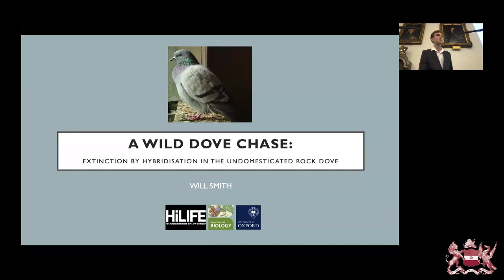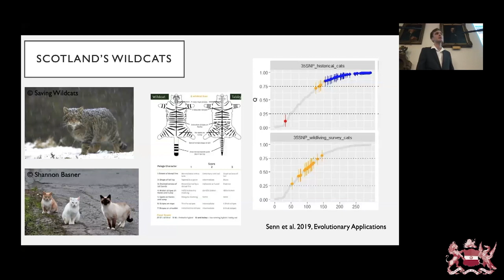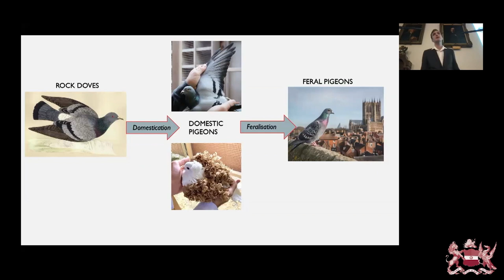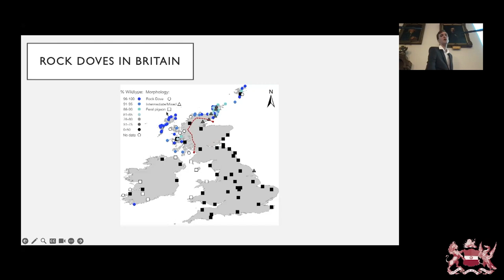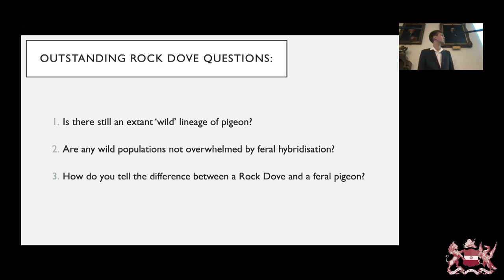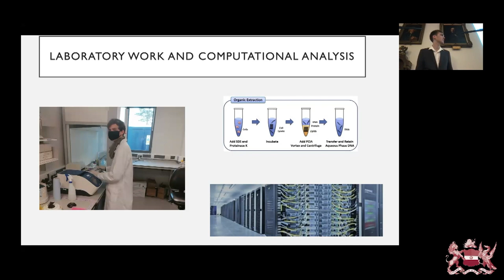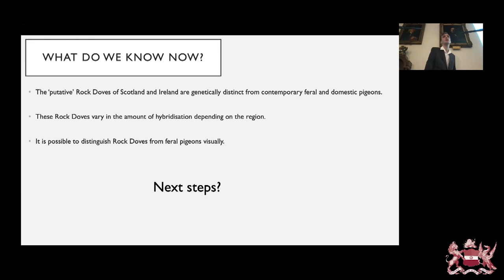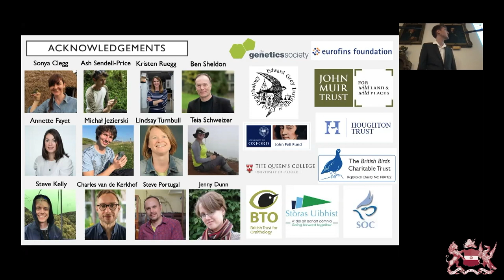A Wild Dove Chase by Will Smith Special Event with the Linnean Society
A special lecture in collaboration with the Linnean Society: On Rock Doves and the process of ‘extinction by hybridisation’.

The Rock Dove (Columba livia) is the wild form of the domestic pigeon. Unlike the domestic pigeon, which is one of the most well-studied birds, the Rock Dove has been overlooked by biologists in recent decades. Following hybridisation with feral domestic pigeons, Rock Doves are now extinct across much of Europe.

Our work in the UK and Ireland identified Rock Dove populations which have experienced limited interbreeding with feral pigeons. As well as having important conservation implications, the identification of such populations provides scientific opportunity – both as a case study with which to study the process of ‘extinction by hybridisation’, and by providing a valuable natural comparison of interest to the many scientists who study domestic pigeons in laboratories.

Will Smith is based in Oxford, where he recently completed a PhD in Zoology at the Edward Grey Institute of Field Ornithology. He studies avian genomics, using Rock Doves in Scotland and Ireland as a case study to explore wild-domestic hybridisation. He is also interested in Britain’s non-native birds, the impact of parasite infection on evolution, and the application of citizen science in zoological monitoring. Find him on Twitter at @WJSmith97.